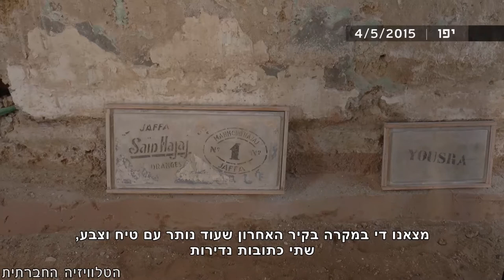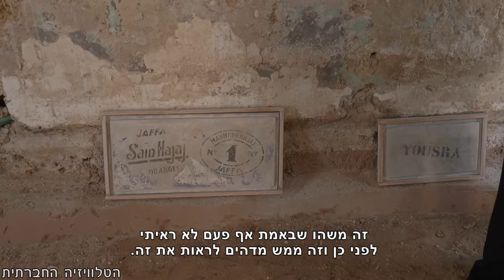סוף עונת התפוזים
מי לא שמע על תפוזי ג'אפה, תפוחי הזהב מארץ ישראל, הידועים ברחבי העולם במתיקותם - מיטב העבודה הציונית. לאחרונה, בבניין לשימור ביפו, שנבנה ב-1850, התגלו כתובות קיר נדירות, החושפות נידבך נוסף בהיסטוריה של יפו. תחת שבע שכבות צבע, התגלו לוגואים של חברת תפוזים ערבית של משפחת חג'אג', שפעלה ביפו בשנות ה-30.